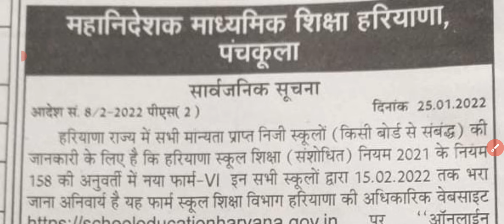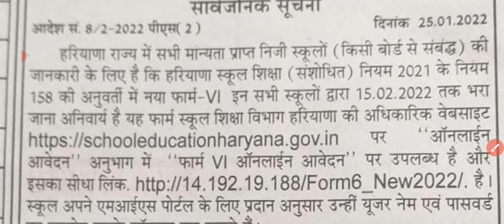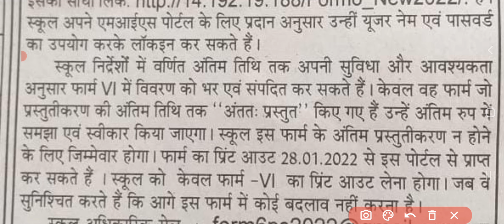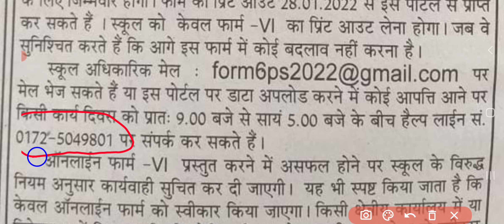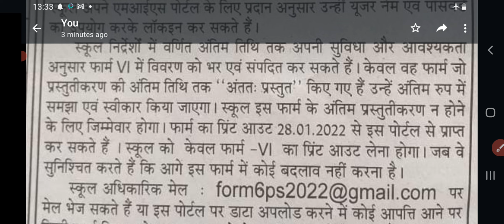हरियाणा के सभी स्कूलों के लिए फॉर्म 6 New Update | Form VI Information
For latest Update Join Our Telegram Channel 👇😊